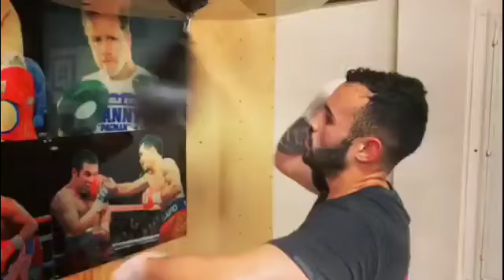(BREAKING NEWS) SHAKUR STEVENSON VS CHRISTOPHER DIAZ ON CRAWFORD-KHAN CARD